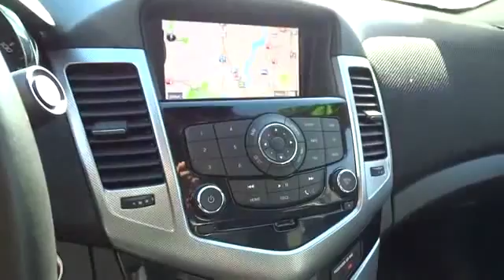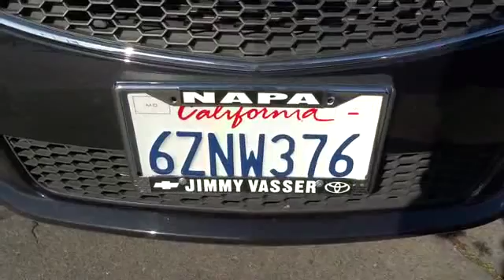2013 Chevrolet Cruze San Francisco, Napa, Santa Rosa, Vallejo, Oakland, CA P2231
2013 Chevrolet Cruze

CARFAX ONE OWNER**, **GM CERTIFIED**, LEATHER, NAVIGATION, Rare!!!, And RS PACKAGE. Lots of tread left on this one. Your quest for a gently used car is over. This stunning 2013 Chevrolet Cruze has only had one previous owner, with a great track record and a long life ahead of it. With just one previous customer, this vehicle has been treated with kid gloves, and it shows. GM Certified Pre-Owned means you not only get the reassurance of a 12mo/12,000-Mile Bumper-to-Bumper limited warranty, but also a 2yr/24,000-Mile Standard CPO Maintenance Plan, up to a 5-Year/100,000-Mile, $0 Deductible, Fully Transferable, Powertrain Limited Warranty, a 172-point inspection/reconditioning, 24/7 roadside assistance, Courtesy Transportation, 3-Day/150-Mile Customer Satisfaction Guarantee, 3 month trial OnStar Directions & Connections Service if available, SiriusXM Radio 3mo trial if available, and a vehicle history report.
AUDIO SYSTEM WITH NAVIGATION  Color Touch AM/FM stereo with CD player and MP3 playback capability  navigation and USB port  7  diagonal touch-screen display  GPS navigation system and Radio Data System (RDS),BLACK GRANITE METALLIC,ENGINE  ECOTEC TURBO 1.4L VARIABLE VALVE TIMING DOHC 4-CYLINDER SEQUENTIAL MFI  (138 hp [103 kW] @ 4900 rpm  148 lb-ft of torque [199.8 N-m] @ 1850 rpm),JET BLACK  LEATHER-APPOINTED SEAT TRIM,PREFERRED EQUIPMENT GROUP,RS PACKAGE  includes rocker moldings  unique front and rear fascias  (T43) rear spoiler and uplevel jeweled instrument panel cluster with chrome trim rings (uplevel cluster is standard on LTZ),SEATS  FRONT BUCKET WITH RECLINING SEATBACKS AND ADJUSTABLE HEAD RESTRAINTS,SPOILER  REAR,TRANSMISSION  6-SPEED AUTOMATIC  ELECTRONICALLY CONTROLLED WITH OVERDRIVE,Mirrors  outside heated  power-adjustable  body-color  manual-folding,Shift knob  leather-wrapped,Seats  heated driver and front passenger with 3 warmth settings,Steering wheel  leather-wrapped 3-spoke with polar silver accent,Driver Information Center with trip odometer  fuel range  average fuel economy  instantaneous fuel economy  average vehicle speed  tire pressure and oil life remaining,Glovebox  auxiliary  center dash (Deleted when (UQA) Pioneer premium audio system is ordered.),Chevrolet MyLink includes Bluetooth streaming audio for music and select phones; voice recognition for phone  music and radio; Pandora and Stitcher smartphone compatible; Gracenote (Playlist+  Album Art); software updatable for radio software and Gracenote database,SiriusXM Satellite Radio is standard on nearly all 2013 GM models.,Brakes  4-wheel disc,OnStar Turn-by-Turn Navigation,Tire Pressure Monitor,Brakes  4-wheel antilock,OnStar  6 months of Directions and Connections plan includes Automatic Crash Response  Emergency Services  Crisis Assist  First Assist  Injury Severity Predictor  Stolen Vehicle Assistance  Stolen Vehicle Slowdown  Remote Ignition Block  Remote Door Unlock  Roadside Assistance  Remote Horn and Lights  Turn-by-Turn Navigation with OnStar eNav  Destination Download (requires navigation radio)  OnStar Vehicle Diagnostics  Hands Free Calling and available OnStar RemoteLink mobile app. (Visit onstar.com for details and system limitations.),Rear Vision Camera display integrated into Color Touch Radio